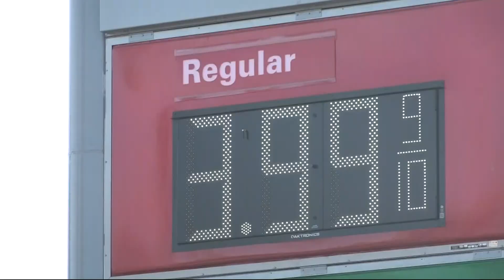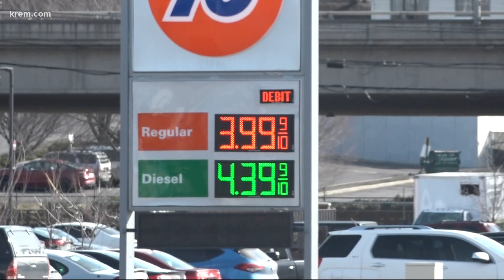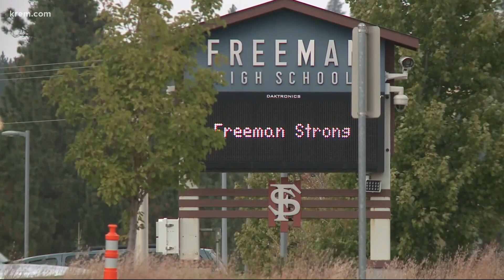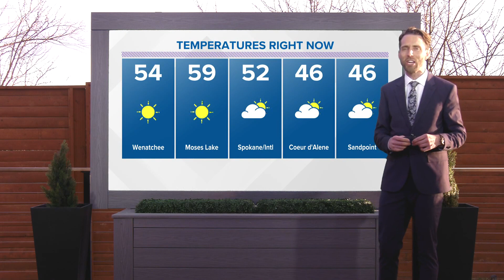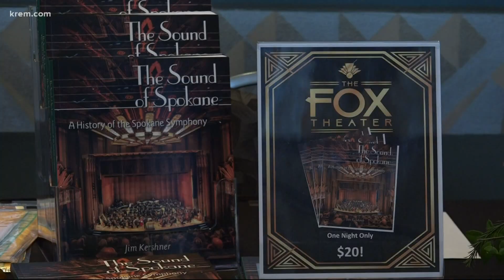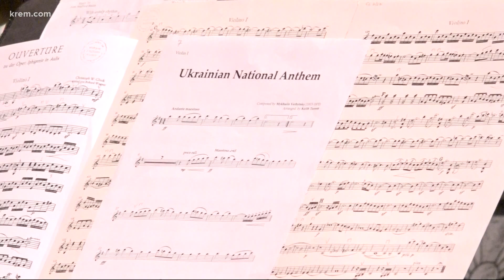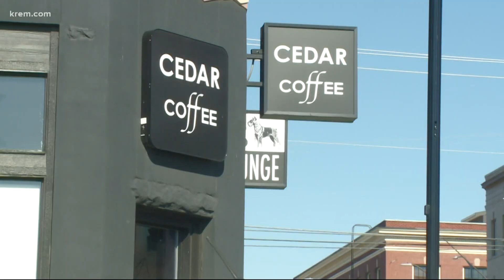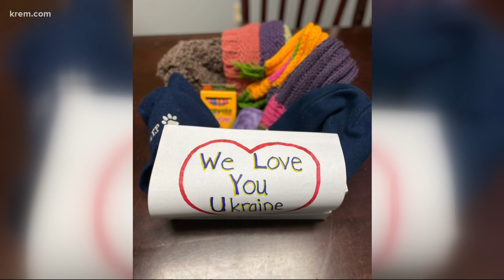Gas prices spiking in Spokane and other top stories at 5 p.m.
Top headlines from the Inland Northwest on Mar. 7, 2022 at 5 p.m.